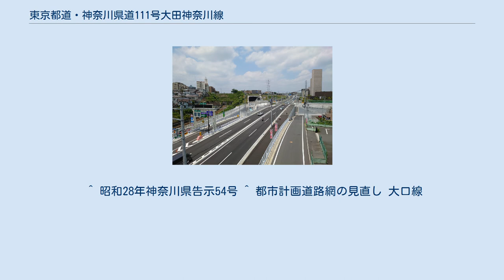東京都道・神奈川県道111号大田神奈川線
東京都道・神奈川県道111号大田神奈川線（とうきょうとどう・かながわけんどう111ごうおおたかながわせん）は、東京都大田区から神奈川県横浜市神奈川区に至る一般都道・県道である。
 首都高速神奈川7号横浜北線馬場出入口付近（2021年5月）。
右手に伸びる側道が狭隘区間である。
 ほぼ全線が対面通行2車線の道路であり、横浜市鶴見区馬場に狭隘区間が存在し、京急子安駅付近のJR線を横断する区間が不通である。
 この不通区間は、都市計画道路（横浜国際港都建設計画道路3・6・6大口線）として計画されていたが、周辺道路のネットワークで当該路線の交通機能を代替することができること等から、大口線の大口通交差点から京浜子安駅入口交差点の区間が廃止された。
なお、この不通区間付近に歩行者等の地下道が通じている。
 上平間交差点（南武沿線道路）と矢上交差点北400mの交差点（尻手黒川道路）との間を改良する都市計画は存在するが具体化は不明である。
この区間のJR東日本南武線との踏切（平間駅北）は遮断時間が長い。
 ^ “横浜市三千分一地形図 （67日吉、3上末吉、7下末吉、8獅子ヶ谷、14菊名、20白幡）”. 横浜市. 2021年8月23日閲覧。
 ^ 昭和28年神奈川県告示54号 ^ 都市計画道路網の見直し 大口線